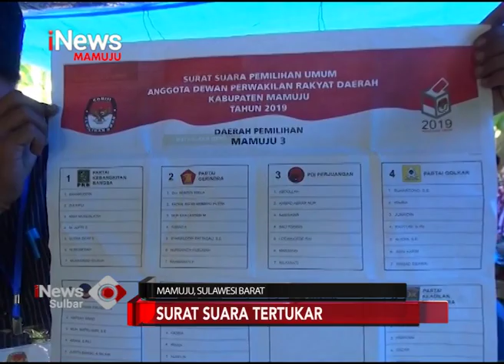Surat Suara Pemilu 2019 | iNews Sulbar | 19-04-2019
Ratusan surat suara DPRD kabupaten mamuju, salah alamat. Sambil menunggu instruksi KPU, pihak KPPS tetap melanjutkan proses pemungutan suara.